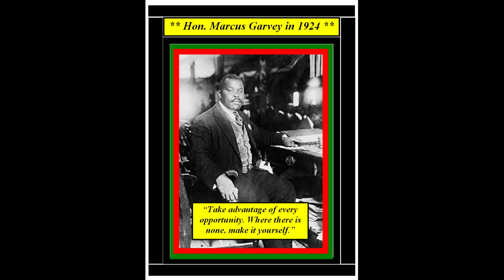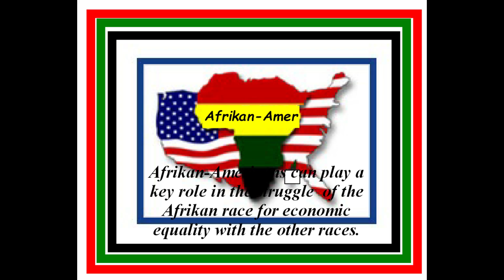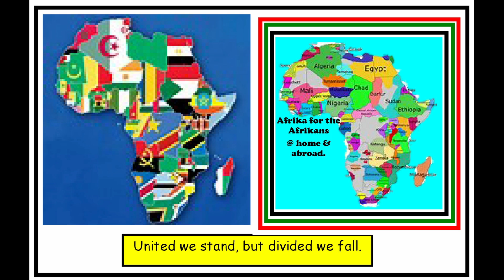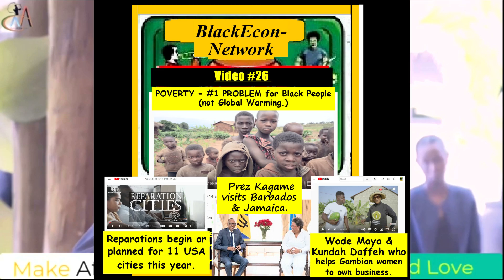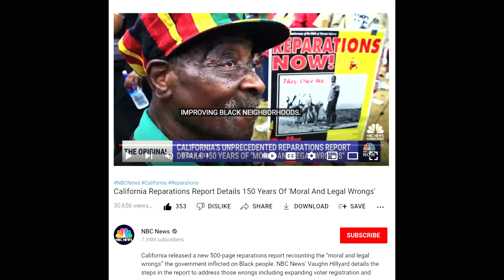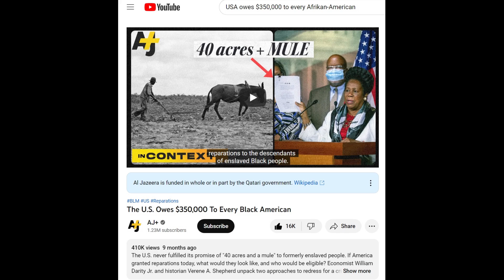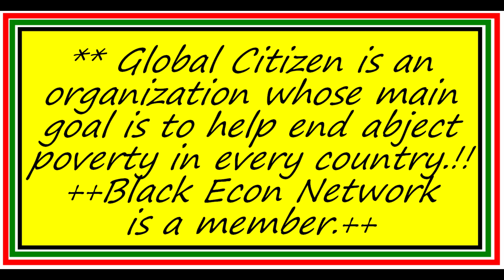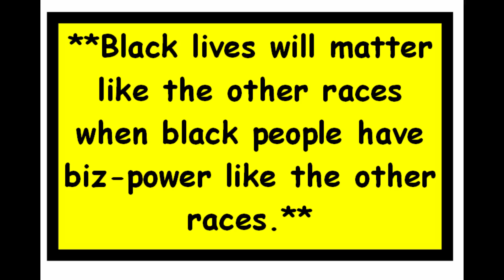Black Economic Network Video47 =Leaders for Economic Equality & Video 11 revised to grow your $-tree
Black Economic Network Video 47 (published on Feb 6th 2023,) include the following main segments.
= Barbados PM Mia Motley visited Rwanda last November 2022 to meet with Prez Kagame who visited her in Barbados earlier in the year. He also went to Jamaica where he met with the government and went to the Shrine of the Grand-Father of Pan-Africanism Hon Marcus Garvey.
PM Motley & Prez Kagame are 2 Pan-Afrikan Leaders of the struggle for economic liberation of the Afrikan Race & economic equality with the other races.
+ BEnetwork Video 11 revised segment that shows a way to finance & plant or grow your $-tree.
+ Bro Dave Chapell the popularAfrican-American entertainer visited Ghana to attend the Black Star Line Festival 2022 in Accra with Bro Vic Mensa & Chance The Rapper.
He also met with Ghana Prez Akufo and plans to build a comedy & entertainment center in Ghana.
+ Vibranium the new mineral found in the Congo that contains electricity shown to light a bulb for hours, also about other recent discoveries of natural resources that are easy to access in other countries.
+ California State released another Reparation Report in December of last Year (2022) for reparation to Afrikan-Americans who qualify in that state because of slavery of their ancestors and discrimination against them and their fore-parents to the present.
+ Other info relevant to Africans & Diasporans.

This video continues to encourage the development of a Black Economic Power Movement in which organizations would work together to strengthen the Pan-African Movement, and continue the work done by Hon Marcus Garvey and President Nkrumah, and Prez Nyerere and others.

These organizations include the ADDI, and the US National Bar Association, and the US Black Chamber of Commerce, and Black Lives Matter Movement, and the Pan-African Movement, and the Economic Liberation Front in South Africa to mention a few.

The mission or main goal of the Black Econ Network Channel is to build a network that will help Afrikan people plant and grow their own biz and other economic projects & programs wherever they live, especially in Africa.

Also to use political independence and power to gain financial power and win economic equality with the other races wherever we live in Africa and the Diaspora.

Business ownership and in proportion to our share of the population where we live will empower us, so give us more economic power to win our economic independence and reduce our dependence mainly on the other races for our survival.

If the other races can own profitable businesses even in communities and countries where black people are the majority, why can't we.?

Yes we can own more businesses & do more investments to employ ourselves also, if we network more with each other to cooperate and become masters of our own destiny.

We can cooperate more with each other to use political power to gain more economic power and gain economic equality with the other races.
United we stand, but divided we fall.
Afrika for the Afrikans @ home & abroad.